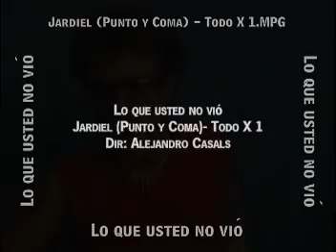Jardiel (Punto y coma) - Todo X 1 (Lo que usted no vio)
Jardiel (Punto y coma) - Todo X 1 (Lo que usted no vio).mpg